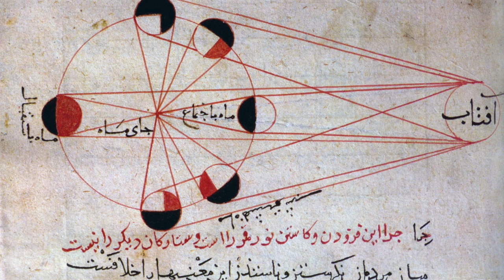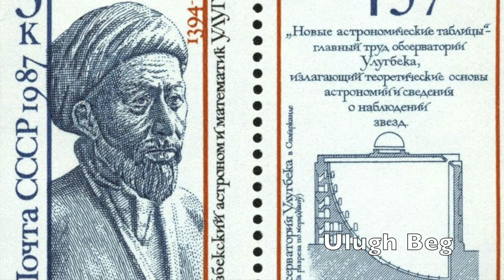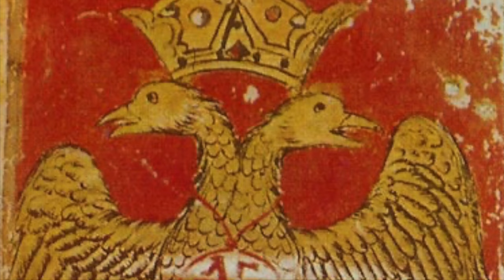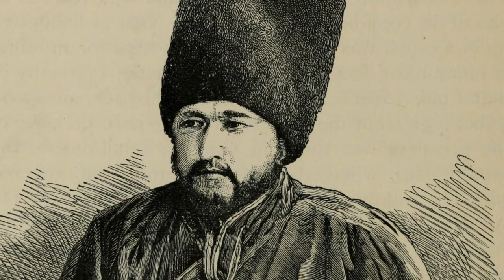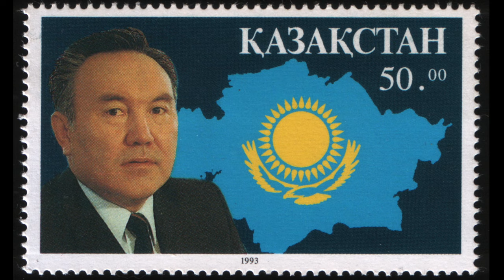Quand l'Asie Centrale devient russe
Janvier 1991, l’Union Soviétique éclate donnant naissance à une multitude d'états indépendants. Parmi eux figurent cinq anciennes républiques socialistes d’Asie Centrale: le Kazakhstan, l’Ouzbékistan, le Kirghizistan, le Tadjikistan et le Turkménistan. Ce n’est pas l’Union Soviétique communiste qui a conquis ces larges territoires, mais l’empire russe des Tsars.

Cette conquête progressive se déroula sur près de 150 ans depuis le premier tiers du 18ème jusqu’à la fin du 19ème siècle. La Russie impériale puis l'URSS communiste auront une influence diamétralement opposée sur cette région.

Encore méconnue de nos jours, l’Asie Centrale a pourtant été une véritable “terre du milieu” traversée par les routes de la Soie. Avant l’arrivée des russes, elle était appelée Turkestan, c’est-à-dire le “pays des turcs”.En effet, elle est majoritairement composée de peuples turcophones. Issus d’une migration ancienne, ils se sont ajoutés par endroits à une population de souche indo-européenne parlant iranien, les tadjiks.

Au-delà d’un simple récit de conquête militaire, nous présenterons ces peuples, cultures et territoires que la Russie puis l’Europe découvrent après des siècles d’isolement. En effet, depuis Marco Polo, seuls quelques occidentaux avaient osé y pénétrer. Nous expliquerons également les motivations profondes des russes pour entreprendre cette avancée, notamment le rôle de leur rivalité géopolitique avec les anglais en Asie nommée “Great Game” (le Grand Jeu).

📚 LIVRES GRATUITS POUR ALLER PLUS LOIN 📚

✦ A travers l'Asie Centrale. Impressions de voyage. La steppe Kirghize. Le Turkestan Russe. Boukhara. Khiva. Le Pays des turcomans et la Perse, Henri Moser, 1885
✦ Russia in Central Asia in 1889 and the Anglo-Russian question by the Hon. George N. Curzon
✦ Notes of a journey in Russian Turkistan, Khokand, Bukhara, and Kuldja by Eugene Schuyler (Phil Dr.), 1876

00:00 - Introduction
04:35 - L’ Asie Centrale aux temps anciens
14:15 - La Russie: un empire en expansion
20:15 - L’ Asie Centrale au temps de la conquête russe
57:32 - L’ Asie Centrale au temps de l’URSS

🎵 MUSIQUES 🎵
✦ Karşılaşınca - Abdurehim Heyit
✦ Russian Folk Song - Katuysha by Teh Kav

📷 PHOTOS 📷
✦ Wiki Commons (photos libres de droit, crédits ci-dessous)

CRÉDITS:
✦ Library of Congress, Prints & Photographs Division, Prokudin-Gorskii Collection. Color rendering by Walter A. Frankhauser for the Prokudin-Gorskii Collection, Library of Congress, Prints and Photographs Division
✦ Dessins de M. E. van Muyden tirés du livre “A travers l'Asie Centrale. Impressions de voyage. La steppe Kirghize. Le Turkestan Russe. Boukhara. Khiva. Le Pays des turcomans et la Perse” écrit par Henri Moser
✦ A border guard in Turkmen SSR; 1930s, Boris Kudoyarov/МАММ/MDF